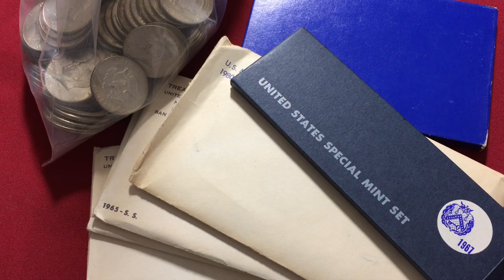Auction only livestream announcement! Leave a comment!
The auction stats at 6 pm Central!
Auction Info:
• Every item has a starting bid and it goes in increments of $1.00 up to $99 and $5 increments for bids for $100 and up
• We reserve the rights to cancel any bid or withdraw an item
• Payment must be made by the end of the auction; first time bidders need to pay right after their first bid.
If you don’t comply, you will be excluded from bidding in our future auctions. Unpaid items will be reauctioned at the end of the same auction.

Please select “goods & service” when paying for your items
• Shipping cost is $5, no matter how many items you will buy or its value
• U.S. ONLY
PROHIBITED FROM BIDDING: Kawaii Cat; Jonathan Dusty; Joel Bailey; Christopher Valasquez; Nestor Ortiz; C-Loc; Victor Fees; Lana Babin; Lalalalak Lill; GOLD ONE; Laura Hiltz; Arturo; coins and more; Noel Fernandez; Timothy Lee; Tim Snow; Info Genius Tamil; Dollie Mainor; Richard Robinson; Jana Borreson; Mr.Joseph N Lambert Sr.; Michael Tillman; EliseOBautist; Rick Murazzo; Jimmy Sanchez; Shirley Lynch; Marcus Cunningham;
Brent Mason

By entering this Giveaway, you release YouTube from any and all liability related to this Giveaway. All items in our giveaways were either purchased by us or given to us to be used in said giveaways. Any entries not following the YouTube Community Guidelines will be disqualified. Personal data sent to us is for the sole purpose of sending the item(s) won and will not be shared with any third party nor used for any other purpose.
You must be present in the live stream, and answer within a 60 sec when we call your name. Free giveaways will occur at 100 likes then in increments of 100, and at the end of the stream.
We will use a random comment picker for all of our giveaways to randomly chose the winner from all those who chose to participate.
Once the package leaves JBCOINSINC, we are not talking any responsibility for missing packages by the carrier.